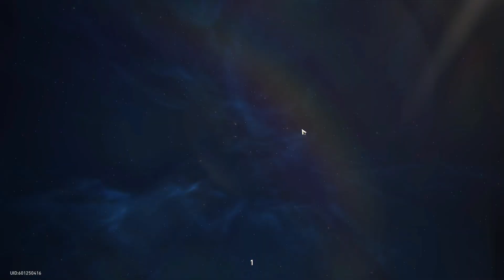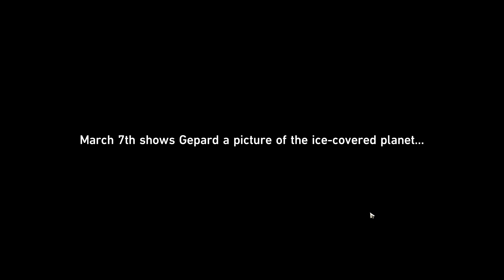Arriving at World 1 | Honkai Star Rail